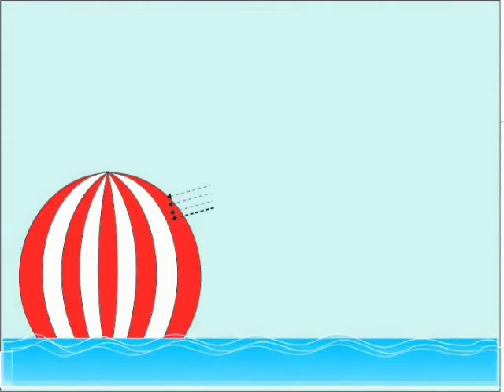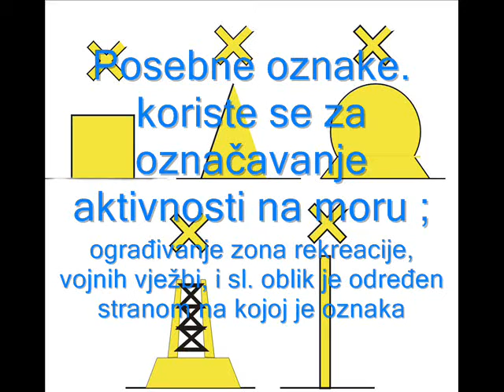Nautika i pomorstvo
Pomorstvo i pomorska znanost, edukacija, balisaža, oznake na plovnom putu